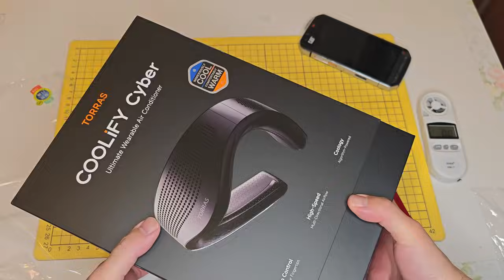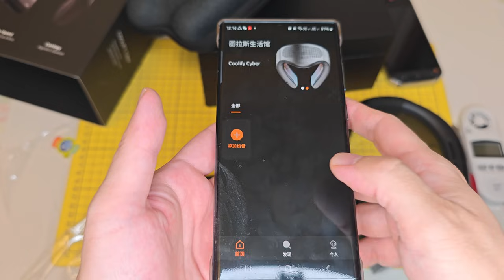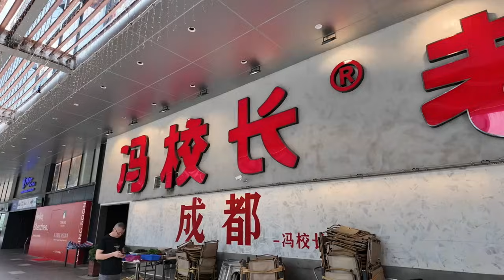實測Coolify Cyber ！新一代頭戴式冷氣！一分鐘降溫10度！科技大躍進！